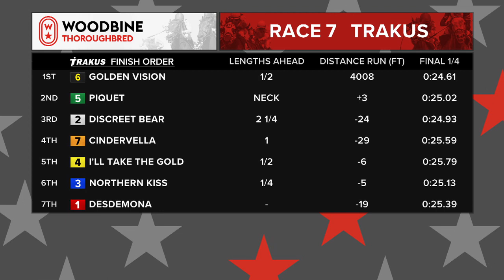Woodbine: December 13, 2019 - Race 7